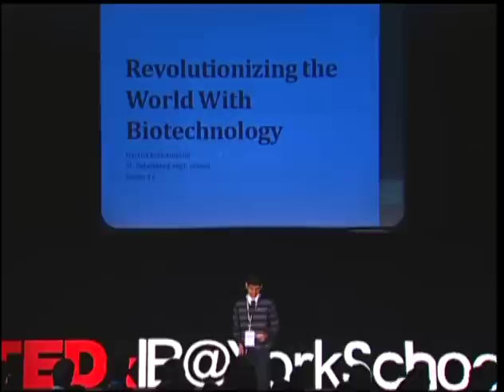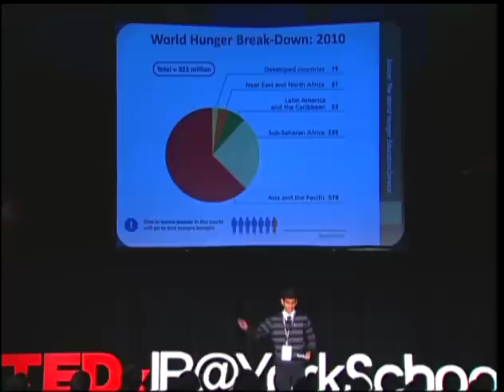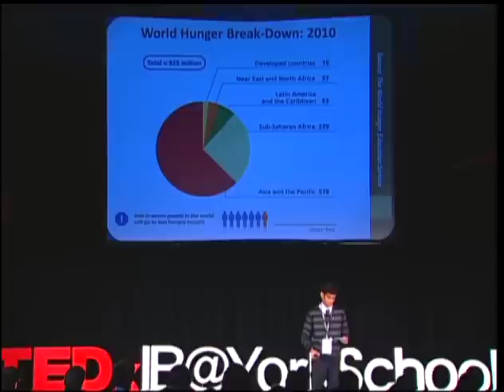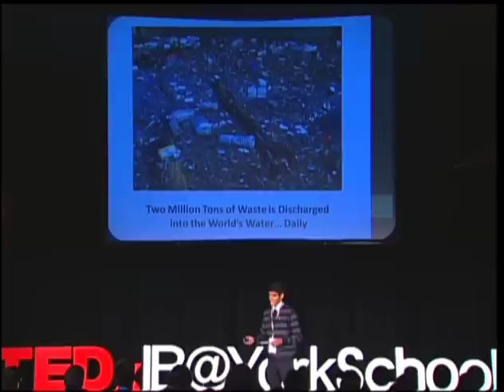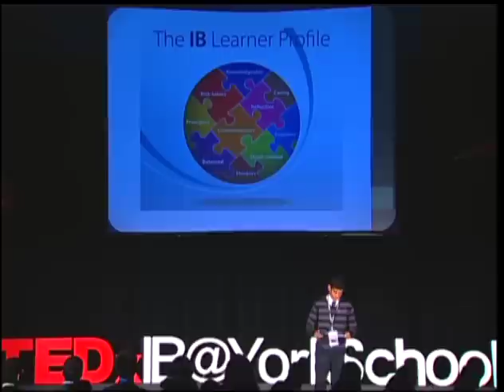Revolutionizing the World with Biotechnology: Harsha Kuchampudi at TEDxIB@YorkSchool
Harsha Kuchampudi: Saint Petersburg High School

The core of my talk conveys some of the experiences I've had in the past four years with biotechnology and how new and developing technologies could potentially change the way we view world problems. But more generally, my talk stresses some of the lessons I've learned and how anyone can take on the world (and its problems) by showing determination, dedication, and passion to what they are interested in.

TEDxIB@YorkSchool is an event for International Baccalaureate (IB) Diploma students from around the world and interested adults. It is hosted yearly at The York School in the heart of downtown Toronto. The York School's mission is to develop inquiring, knowledgeable and caring young people who are engaged citizens of the world. It is the first school in Canada accredited to offer the International Baccalaureate programme for students from Junior Kindergarten to Grade 12. There are more than 900,000 IB students in over 140 countries.  TEDxIB@YorkSchool tries to bring those students and their ideas together.